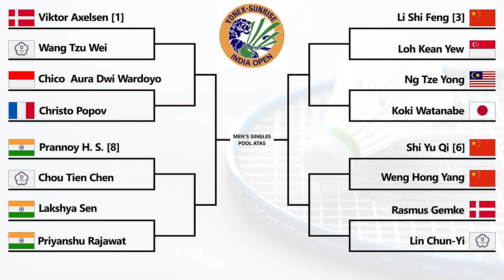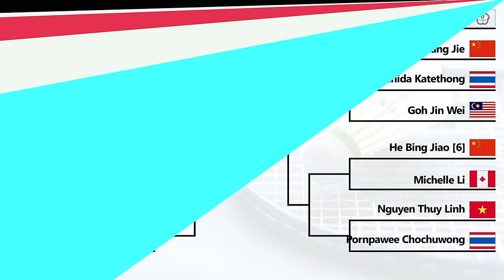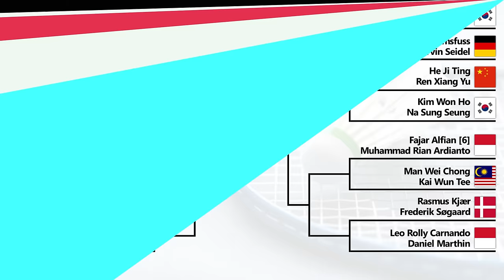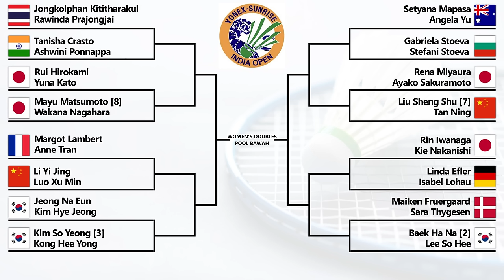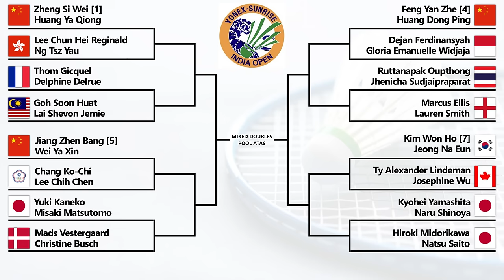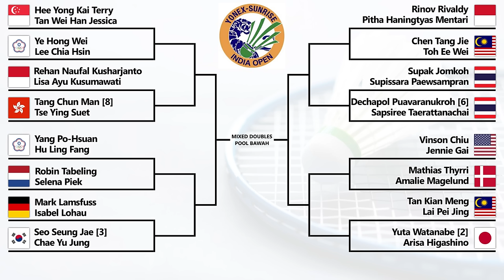Hasil Drawing India Open 2024 Super 750. Drawnya Berat Banget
Hasil Drawing YONEX-SUNRISE India Open 2024 Super 750. Drawnya Berat Banget